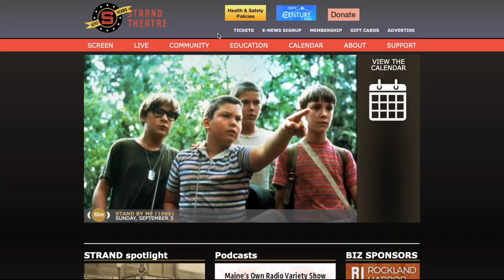Strand Education Program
A short summary of the Strand Theatre's education initiatives -- including student matinees, in-class workshops, and our public Strand Family Series!